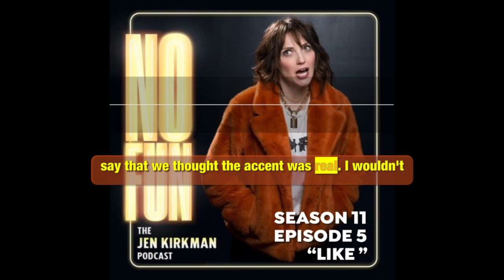HILARIA BALDWIN....STILL PRETENDING TO BE SPANISH, AYE!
to listen to the entire episode.

SEASON 11: EPISODE 5: “LIKE”
This week: Jen talks about being approached by a stranger who said she says “like” too much, Hilaria Baldwin is still rocking her Spanish accent, the PM of New Zealand stepped down because of Covid conspiracy theorists, America is fine with bearing arms but not a woman’s bare arms, and other random thoughts from Jen.